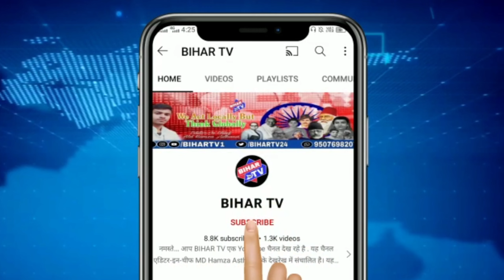आरसीपी ने जातीय गणना के आंकड़ों को लेकर सीएम नीतीश को घेरा।| BIHAR TV